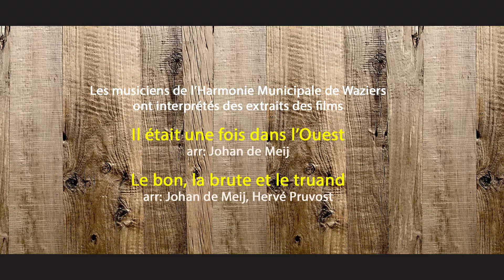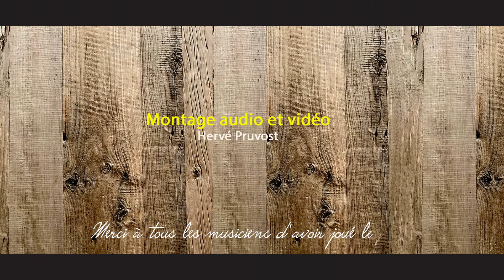Il était une fois ... Ennio Morricone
En attendant de les retrouver en concert, les musiciens de l’harmonie municipale rendent hommage à Ennio Morricone, le roi des musiques de Westerns spaghetti.